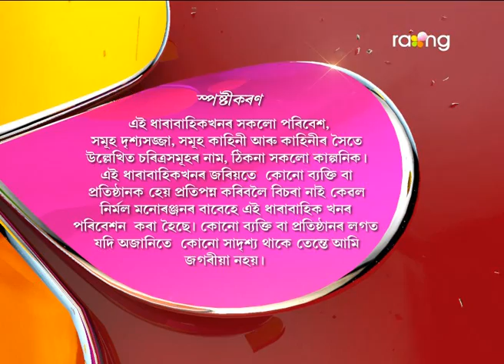Oi Khapla | 27th Feb | Full Episode | No 492